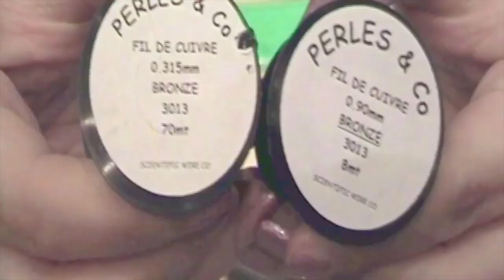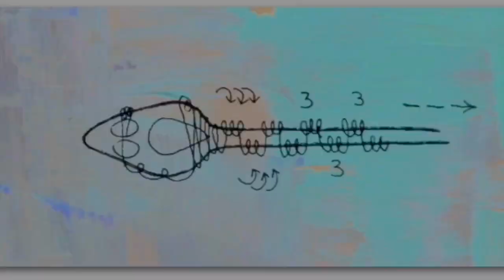Come iniziare con la Tecnica Wire Wrapping | 10 idee in 10 minuti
Sconti validi solo per il mese di agosto 2020 !!!

⇨ Sconto del 10% su tutti i corsi online con il codice : YOUTUBEAGOSTO
Corso Gioielli Wire Wrapping
⇨ Sconto del 30% su tutti gli articoli del mio shop Etsy col codice : YOUTUBEAGOSTO

Se ti è piaciuto questo video per favore clicca su Mi piace e condividilo, e se vuoi lasciami un commento !! Grazie :)